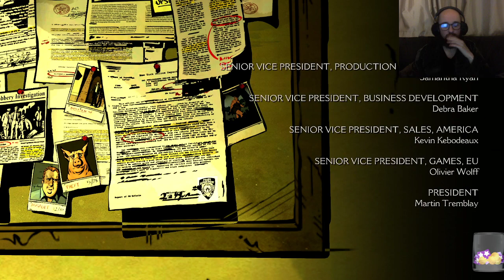Wolfie Plays: The Wolf Among Us Part 5 (Twitch VoD) Finale